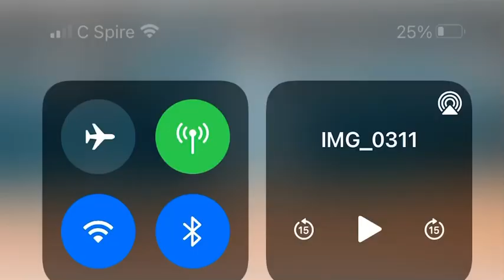Real Nigga Birthday